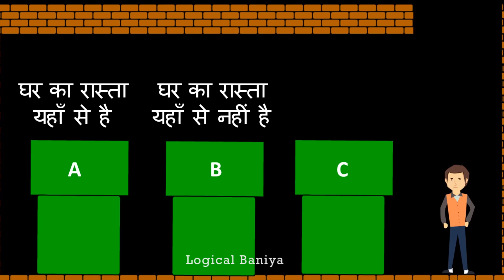मजेदार दिमागी पहेलियाँ ( Part 10 ) | Kushal Paheliyan | Logical Baniya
Kushal Paheliyan Part 10 -

Subscribe logical Baniya to get detective riddle in Hindi , Majedar paheliyan , paheliyan in Hindi , jasoosi paheliyan , jasusi paheliyan , jasoosi paheli in Hindi , jasoosi paheli, riddles in hindi, tricky riddles in hindi